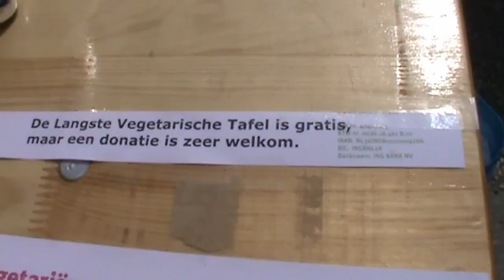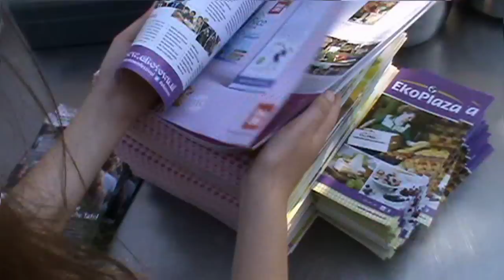De Langste Vegetarische Tafel 2014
Assistentie: Stephanie van der Heiden

Vrijdag 18 juli 2014 slaagde de Vegetariërsbond de grootste, culinair vegetarische recordpoging ter wereld: De Langste Vegetarische Tafel. Vijftienhonderd eters schoven aan op het Museumplein in Amsterdam, om samen van een heerlijke vleesloze maaltijd te genieten. Hiermee vestigde de Vegetariërsbond een nieuw wereldrecord. "Het was een prachtig gezicht en perfecte reclame voor de vegetarische keuken, al die mensen die gezellig etend rond de vijver op het Museumplein zaten," aldus directeur Floris de Graad.